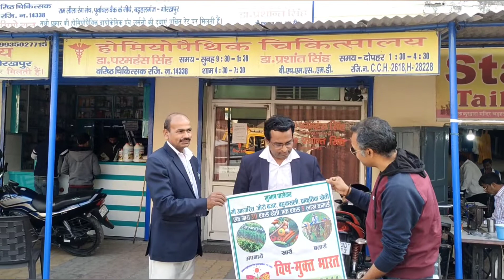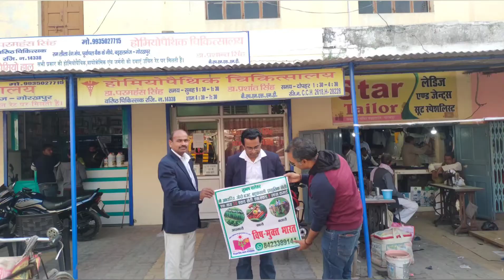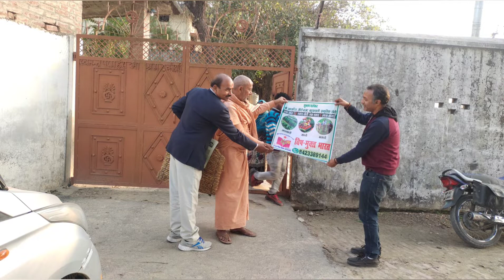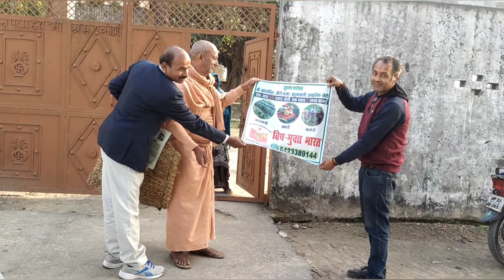प्राकृतिक खेती जागरूकता । विष मुक्त भारत । बड़हलगंज । गोरखपुर उत्तर प्रदेश। 11 फरवरी 2022